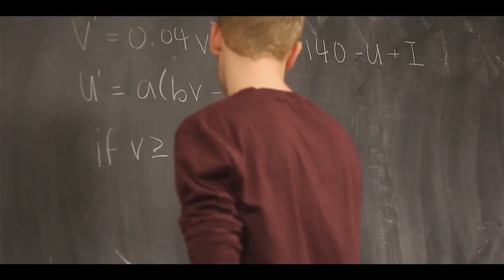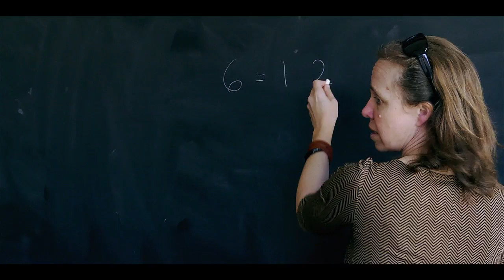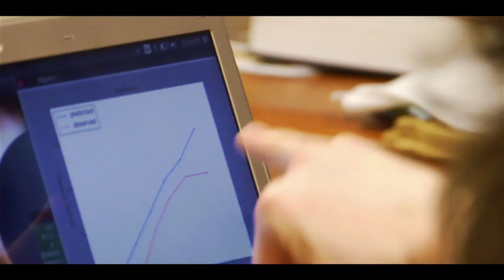Mathematical & Philosophical Thinking at F&M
Mathematics, Philosophy, Computer Science, SPM (Scientific and Philosophical Studies of the Mind).